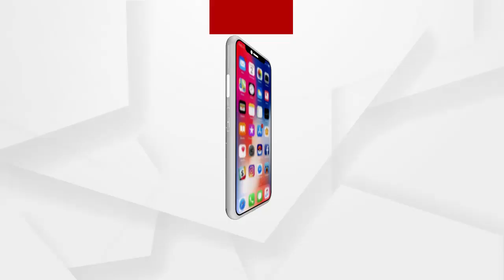ଗରିବମାନଙ୍କ ଉପରେ ସରକାର ଛାଟ ମାରୁଛନ୍ତି: ମୋହନ ମାଝୀ